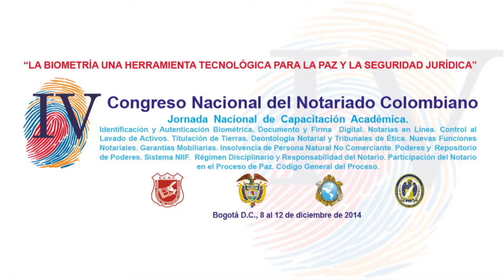Dr. Cesareo Rocha Ochoa